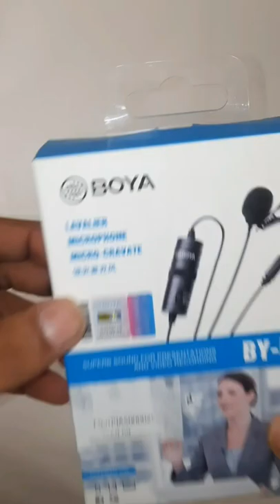Boya By-M1 Mic Bought For Youtube Videos⚡Audio Test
Video Topic:-
boya microphone review
boya by-mm1
Boya microphone
how to use boya by m1
Boya microphone setup mobile
boya by-m1 pro review
boya by-m1 pro lav mic review
Boya mic for youtube
Tech sakil
youtube shorts